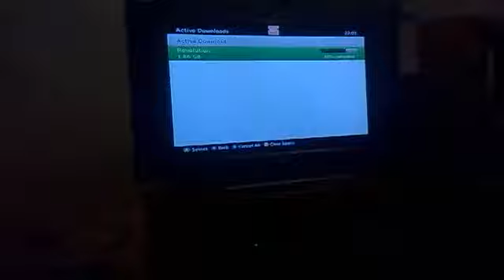Sorry about our other acounts